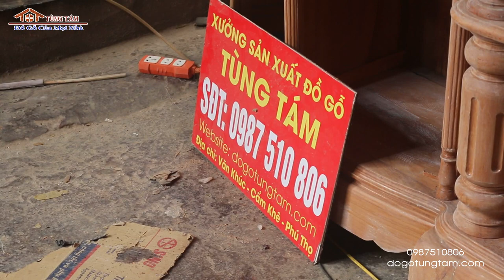✅ Bộ nghê bảo Đỉnh Cột 12 gỗ hương đá bá Nhị Yên Lập - Phú Thọ